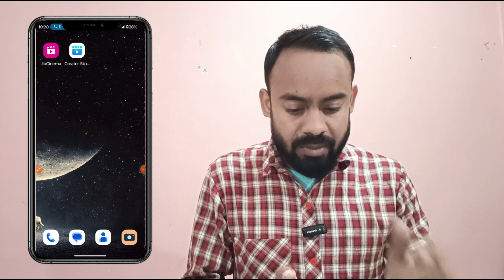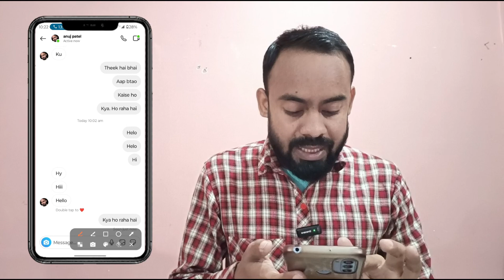Kaise pata kare Samne Wale ne aapka message padha ya nahi | How to know my message was read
Related keywords 👇⬇️

1)signal read receipts time
2)signal group chat read receipts
3)signal turn off read receipts
4)text message read receipt android
5)signal disappearing messages
6)what do check marks mean in signal
7)signal message not delivered
8)Does signal have read receipts?
9)What do read receipts look like on signal?
10)ls it better to have read receipts on or off?
11)Why do some texts say Read and others don t?
12)Can you tell if someone blocked you on signal?